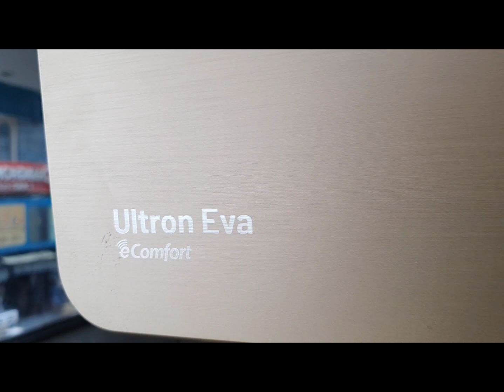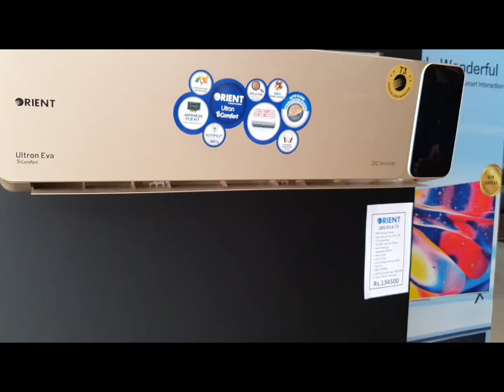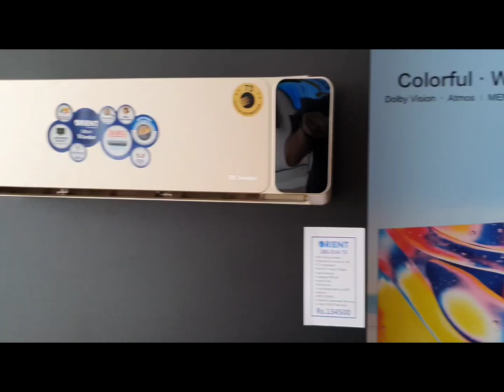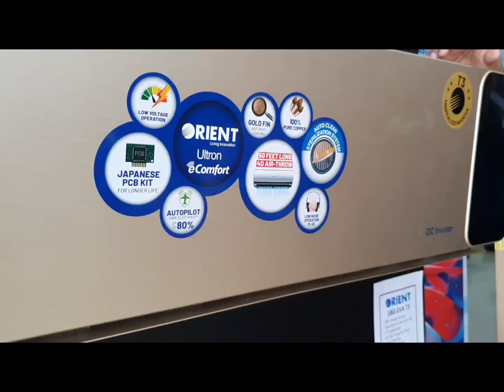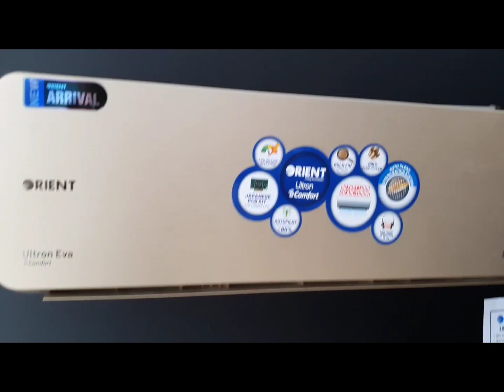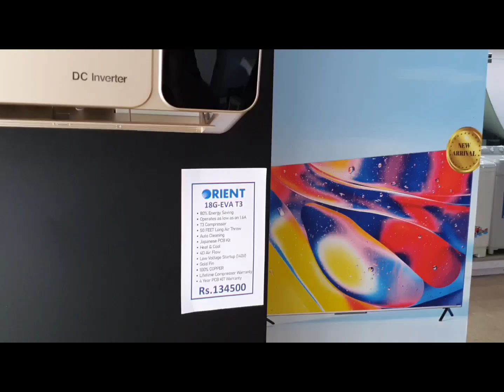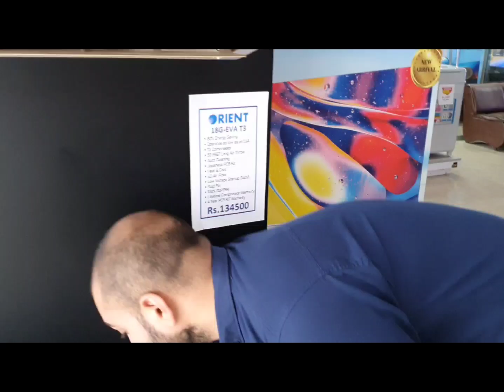Orient 18G-Eva T3 | 80% Saving | New 2022 | Ultron e Comfort | Official Review | Price In Pakistan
In this video we will un veil latest model of orient air conditioner in 2022 which is 18g-EVA. This Air Conditioner is wifi enabled and is with biggest indoor unit which saves 80% electricity.